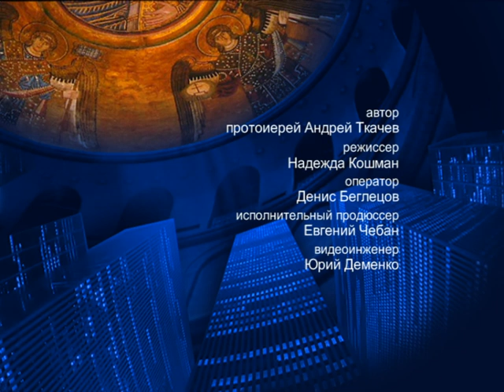Об Иоанне Предтече – На сон грядущим – протоиерей Андрей Ткачёв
Отец Андрей поговорил об Иоанне Крестителе, также известном как Предтеча.

Распространи это видео!